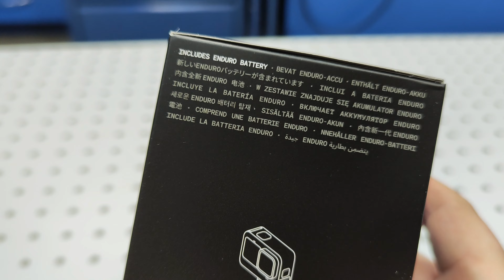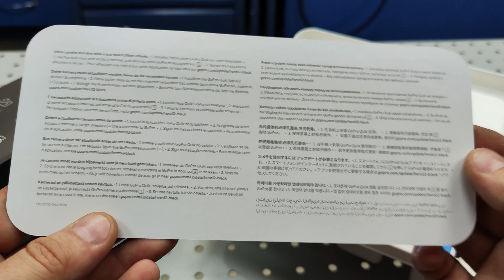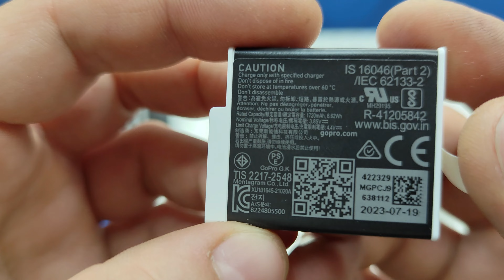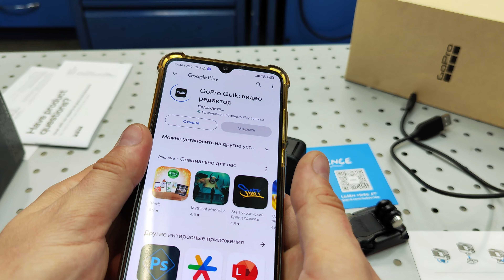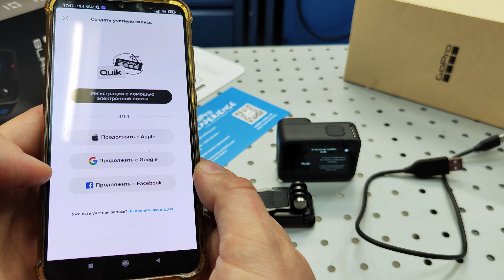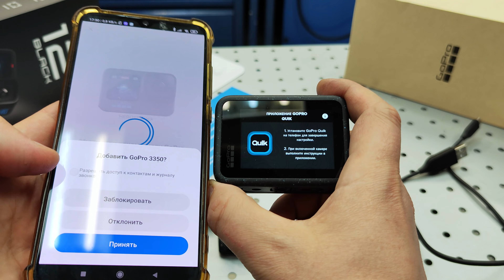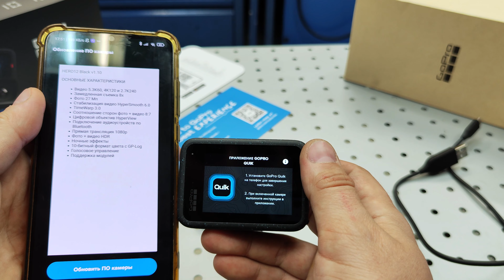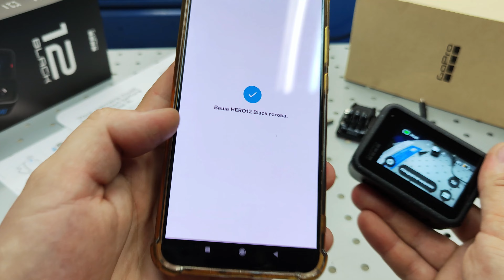GoPro HERO 12 black unboxing 2023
Hi friends, the day has come when I became a happy owner of the latest gopro action camera model number 12 black version. I will unpack it from the very beginning, removing the seal, then we will do the first quick menu setup, and synchronization with your gopro account. You'll see
what comes standard with the gopro 12.
I'm really hoping that version 12 doesn't let me down. I thought a lot about whether I should take the previous version 11, but the new version fixed some of the shortcomings of the previous version, and I decided to settle on gopro 12 hero

00:00 External view of the gopro hero 12 unbox.
00:49 Opening the box gopro 12.
01:16 Contents of the gopro hero 12 package.
03:45 External look of the gopro hero12.
05:15 Clean view of the gopro 12 without protective films.
05:38 Compartment for the battery and memory card of the gopro hero 12.
06:14 Installing the battery into the gopro hero 12 camera.
06:59 Loop for attaching accessories and additional mounts to the gopro hero 12.
08:01 Powering on the gopro 12.
08:40 Installing the gopro hero 12 app on your smartphone.
10:06 Launching the gopro hero 12 app on your smartphone.
10:30 Connecting the gopro hero 12 camera to your smartphone.
11:51 The connection to the gopro hero 12 was successful.
12:01 You can rename your gopro as desired.
12:27 Updating the firmware of the gopro hero 12 camera.
13:48 You need to format the memory card for the gopro hero 12.
14:03 Select photo or video mode, and you're ready to start shooting.
14:50 Front screen of the gopro hero12.